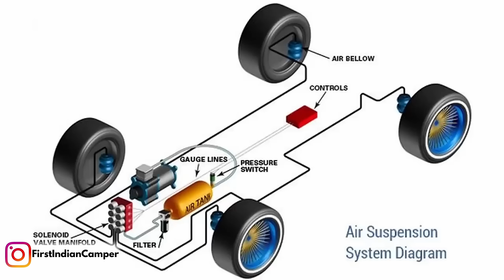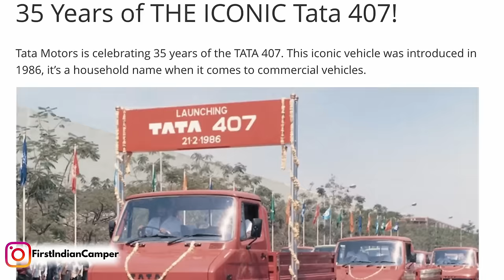TATA 407 CARAVAN (The Indian Unimog) Update and New Campervan Development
This episode is based on my comment 6 months ago.

To speak to me, DM on Instagram:  First Indian Camper